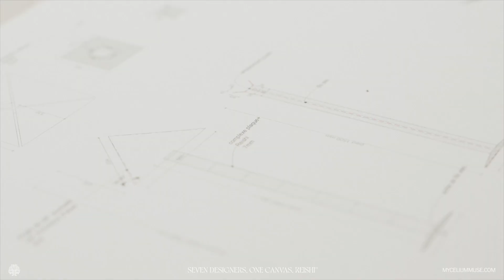MYCELIUM MUSE | Designer Joséphine Fossey Creates a Floor Lamp Made of Reishi™ Fine Mycelium™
Creative director Joséphine Fossey locates her practice halfway between interior design and art curation. Exploring the qualities of a new category of material for lighting, Josephine discovered the unique presence that is created by Reishi™’s opalescence and ability to diffuse a soft, warm light.

Join us at our exhibition, Mycelium Muse, at DESIGN MIAMI.PARIS on October 15–20, to experience the imaginative possibilities of Reishi™ for interior design. Mycelium Muse features the work of seven talented women artists who have crafted Reishi™ into their distinct creative visions for interiors.

Mycelium Muse is presented by MycoWorks & Paragone Agency.

Creative Direction: MycoWorks Creative Studio
Film by Jordi Manca Matilla
Director of Photography: Anna Prokulevic
Lighting Assistant: Clemence Warnier

About Reishi™
Our pioneering product, Reishi™, is Fine Mycelium™ finely tuned and finished to the highest standards for leather. The world's first made-to-order, natural material offering unprecedented performance and freedom to customize.

About Fine Mycelium™
Our proprietary technology that engineers mycelium during growth to enable a new class of premium, non-animal, tunable materials that compare in quality and performance to the finest animal leathers. The next evolution in natural materials.

About MycoWorks
In 2013, co-founders Philip Ross and Sophia Wang formed MycoWorks, a San Francisco-based biomaterials company dedicated to bringing new mycelium materials to the world. MycoWorks’ patented Fine Mycelium technology, an advanced manufacturing platform and breakthrough in materials science, engineers mycelium during growth to form proprietary, interlocking cellular structures for unparalleled strength and durability.